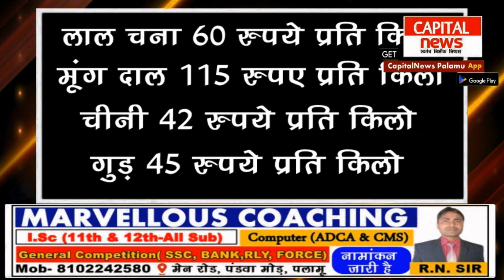राशन की निर्धारित मूल्य से ज्यादा पैसा लेने पर होगी कार्यवाई